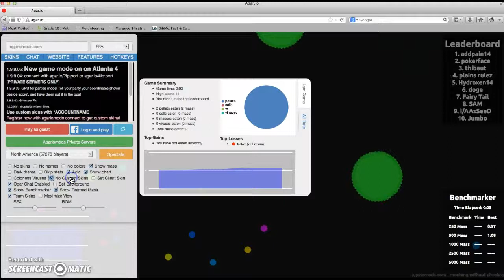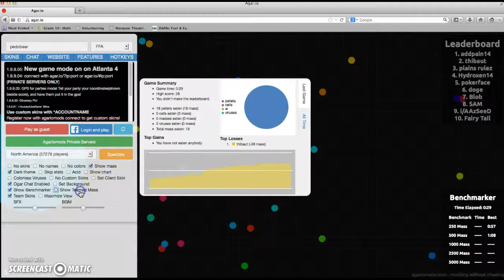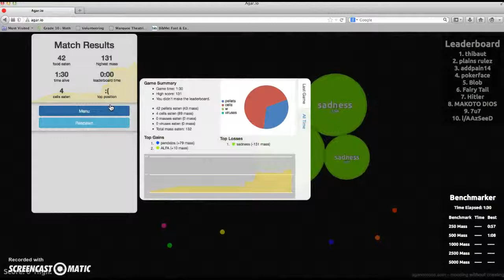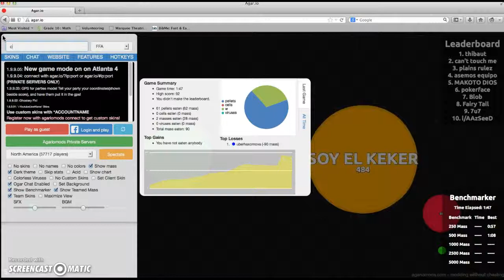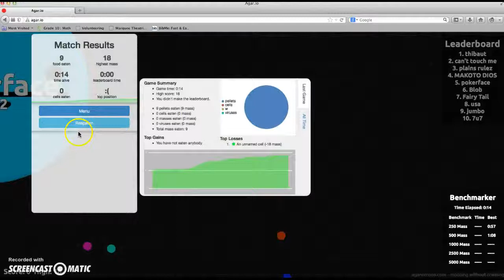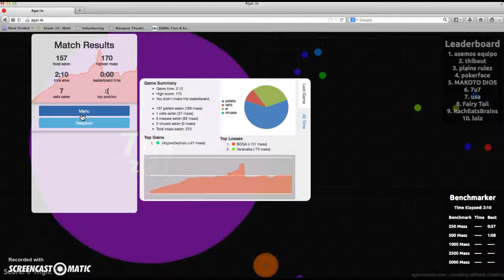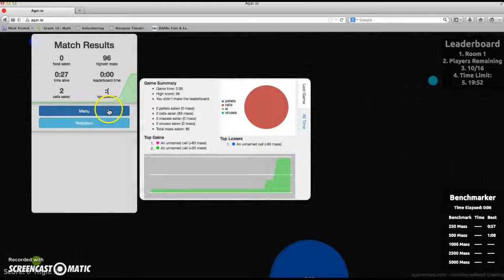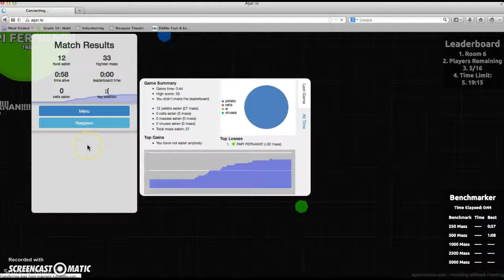agar.io ep.4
hey guys here is some more aga.io!!